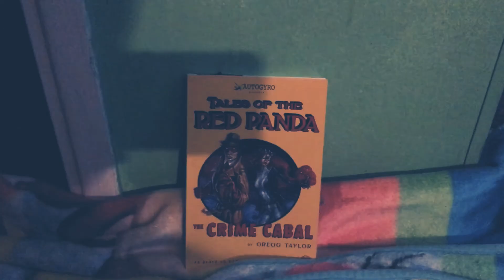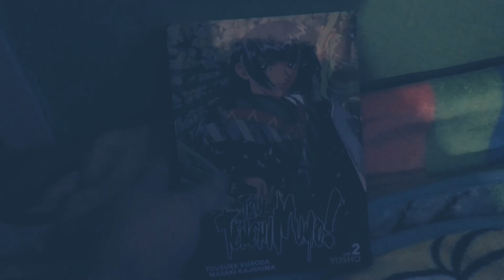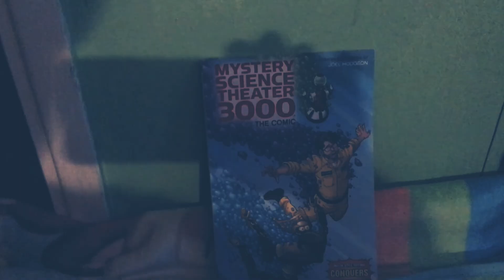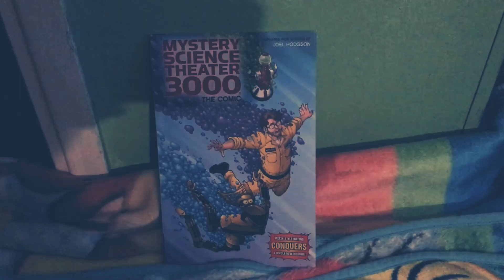First not so ultimate show case of 2020 aka book collection update for February,7,2020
Here’s the Friday vid up early why cause I can .